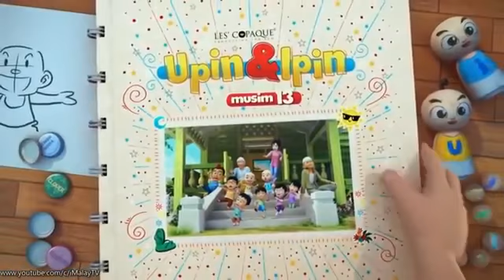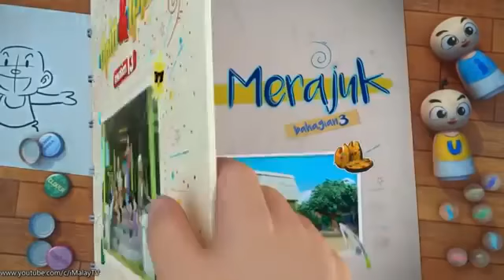Upin & Ipin Bahagian 1-3 (Opah Merajuk) MUSIM13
Setelah bikin film Upin Ipin minta film kartun apalagi saya turuti. Komen di bawah

Bila ingin lihat film tertentu lihat playist nya ya